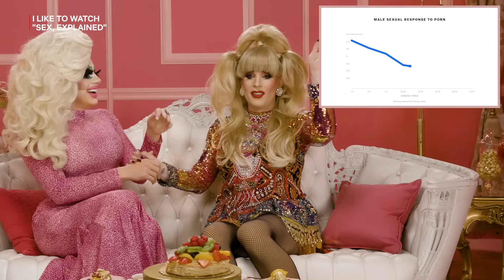Best Of Drag Queens Trixie Mattel & Katya React To TV | Netflix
You loved the “I Like to Watch” series so we compiled the best of Drag queens Trixie Mattel and Katya reacting to scenes from your favorite Netflix original series. Enjoy!